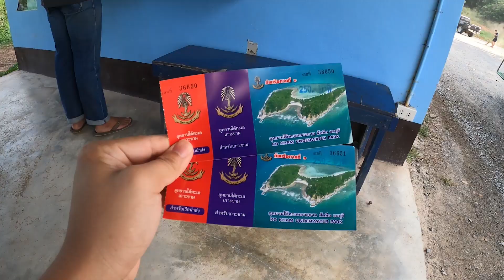Vlog | เกาะขาม อ.สัตหีบ น้ำใสใกล้กรุง วันธรรมดา มันชิลมากกกก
เกาะขาม อ.สัตหีบ น้ำใสใกล้กรุง วันธรรมดา มันชิลมากกกก

วิดีโอทั้งหมดในคลิปนี้ไม่ได้มีการทำสีใหม่หรือแต่งสีใดๆทั้งสิ้นนะครับ ถ่ายมาก็แค่ตัดต่อแล้วอัปเลยครับ เพราะฉะนั้นวิดีโอที่เห็นก็คือสีจริงๆที่ถ่ายมาจากกล้องเลยนะครับ

ส่วนกล้องที่ใช้นะครับ
หลักๆเลยคือ Gopro8 ประมาณ98%ของคลิป และก็มี Gopro5 กับ Panasonic GF8 อีกอย่างละนิดนะครับ

ใครมีคำถาม สงสัย อยากติ-ชม หรืออยากเสนอแนะ อยากให้สอนทำอะไร คอมเมนต์ไว้ได้เลยนะครับ ผมจะพยายามมาตอบทุกคอมเมนต์เลยนะครับ

LONG LIFE